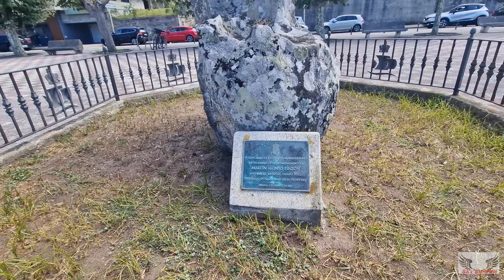UN PASEO POR LA FORTALEZA DE BAIONA || GALICIA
Bayona​ (oficialmente, en gallego, Baiona)​ es un municipio integrado en el Área Metropolitana de Vigo y que pertenece a la provincia de Pontevedra, en Galicia. Limita al norte con el océano Atlántico y el municipio de Nigrán, al sur con el de Oya, al este con los de Gondomar y Tomiño y al oeste con el océano Atlántico y el municipio de Oya. Pertenece a la comarca del Valle Miñor (Val Miñor en Gallego).

En él se encuentra el Castillo de Monterreal, que actualmente tiene función de Parador Nacional. Tiene una gran importancia histórica, ya que el 1 de marzo de 1493 Martín Alonso Pinzón arribó a las costas de Bayona tras su viaje a América convirtiendo a esta villa en la primera de Europa que supo la noticia del descubrimiento del Nuevo Mundo. Por ello el primer fin de semana de marzo se celebra en el casco histórico de Bayona una fiesta medieval llamada La Arribada.

Entre 1519 y 1522, Diego Carmena Gallego y Vasco Gómez Gallego, nacidos en Bayona, formaron parte de los supervivientes de la Expedición de Magallanes-Elcano siendo así los primeros en realizar la Circunnavegación de la Tierra.

El día 1 de marzo de 1977, se produjo el hermanamiento de esta villa con la ciudad de Palos de la Frontera (cuna del Descubrimiento de América), lugar de donde salieron las carabelas descubridoras el día 3 de agosto de 1492. En recuerdo de la arribada de la carabela La Pinta, la Real Sociedad Palósfila Pinzoniana hizo donación de la estatua de Martín Alonso Pinzón, versión del escultor León Ortega de la que se erige en la Plaza del Ayuntamiento de Palos, como testimonio de hermandad entre ambas ciudades.

Las primeras referencias históricas de la villa son de principios del siglo xiii, si bien existen noticias anteriores del desaparecido cenobio de San Cosme de Bahiña. Los restos castreños y romanos son escasos en todo el municipio, contándose con una área extensa de petroglifos en Baíña y una calzada romana que discurre por la Groba hacia Vigo. La Colegiata de Bayona (hoy ex-Colegiata), un templo románico de transición al gótico, fue levantado en la segunda mitad del siglo XIII. El monumento de la Santísima Trinidad, una cruz monumental cubierta con un baldaquino, es del siglo xiv. La imagen de la Virgen de la Roca, de 15 metros de altura, que se levanta sobre el monte Sansón fue inaugurada el 14 de septiembre de 1930 por el obispo Antonio García y García después de dos décadas de obras.

Supuestamente en la real villa de Bayona fue martirizada la santa Librada, también conocida como Santa Liberata.

El origen del topónimo Bayona ha sido, históricamente, fruto de innumerables controversias: estudios recientes parecen relacionar el origen del mismo con el cercano río Baíña. Su primer elemento "bay" (en gallego "bai") Derivaría del preindoeuropeo vascónico "ibai" que significa vega o río. El segundo elemento "onna" procede del celta y significa fuente o río, o bien tratarse de un sufijo prerromano aumentativo. Así pues el topónimo de Bayona sería una voz híbrida y tautológica con las posibles combinaciones de los términos río, vega o fuente.

Fuente: Wikipedia